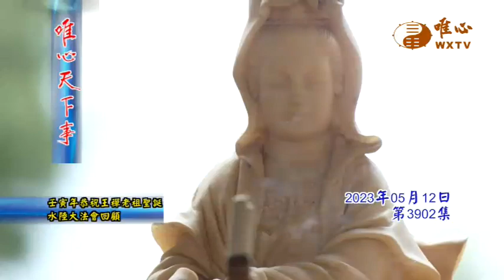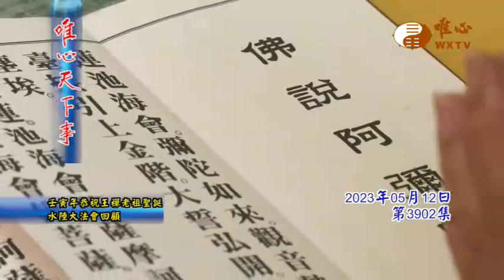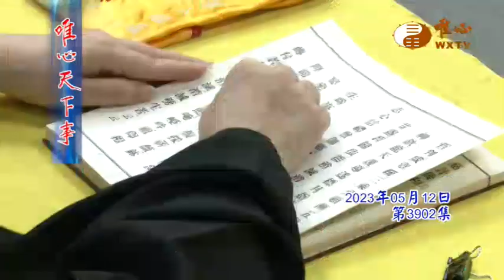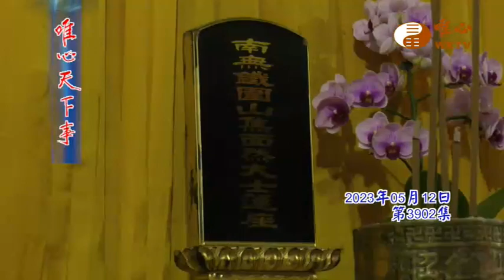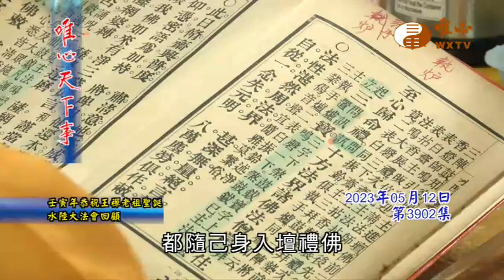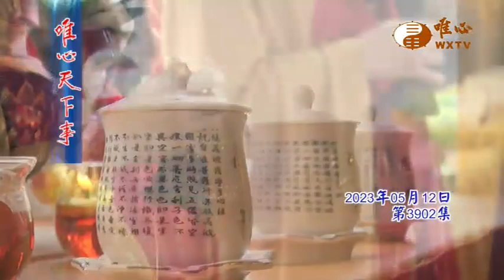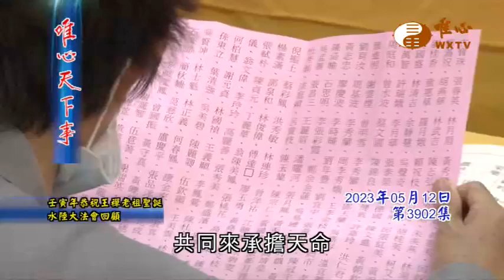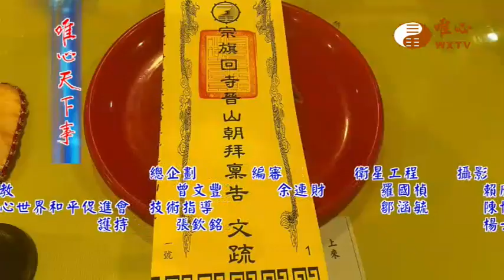癸卯年恭祝王禪老祖聖誕水陸大法會,恭祝王禪老祖聖誕水陸大法會【唯心天下事3902】｜ WXTV唯心電視台